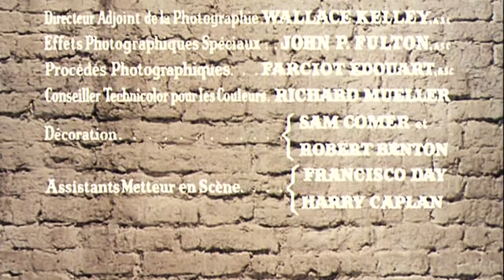Фильм Одноглазые Валеты (Дурные Парни One-Eyed Jacks 1961) Вестерн, Приключения, Экранизация.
Рио и Папаша - бандиты. В 1880 году они грабят банк в Мексике, но уходить от погони им приходится на одной лошади. Понимая, что на одной лошади им не оторваться, Рио посылает Папашу найти вторую лошадь, пока он будет отстреливаться от отряда погони. Папаша, однако, оставляет попытки найти вторую лошадь и уезжает прочь вместе с добычей. Рио, естественно, поймали, когда у него закончились патроны, и он попадает в тюрьму. Через пять лет зверского обращения пленнику удается бежать и снова встретиться с Папашей, все таким же вероломным и опасным человеком, но теперь ставшим шерифом в небольшом городке и живущим вместе с женой и падчерицей. Папаша, конечно, понимает, что Рио приехал не для того, чтобы поздравить его с Днем Отца, и принимает меры, чтобы защититься от обуреваемого жаждой мести Рио...